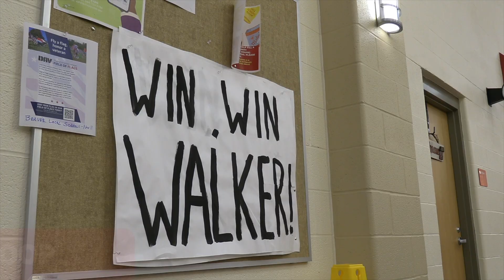11-19-24 Morning Annoucements